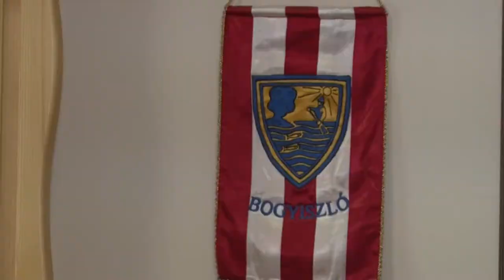Kistelepülések adóelvonása 20200617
Fejlesztések, felújítások és rendezvények maradhatnak el jövőre a kistelepüléseken, mert a kormány elvonja az önkormányzatoktól a gépjárműadót, az iparűzési adó befizetésére pedig haladékot kaptak a vállalkozások. Van, ahol attól félnek, még a munkavállalóik bérkifizetésével is gondok lesznek.